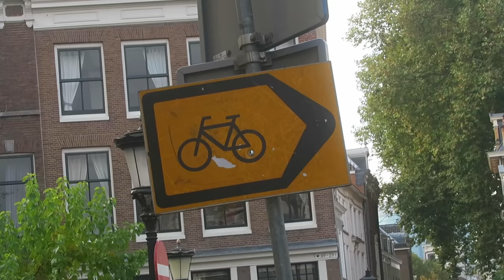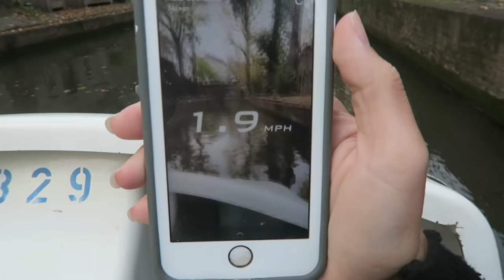UTRECHT CANAL BIKING!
We spent the day in the town of Utrecht!

GET $35 OFF YOUR FIRST AIRBNB STAY - Click to Show More ▼▼▼

Our Links

Social Links